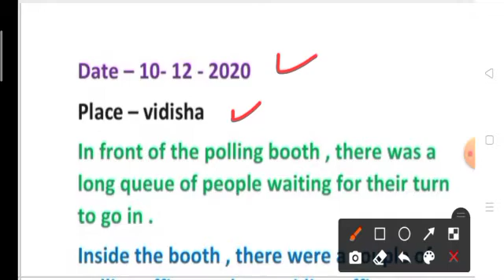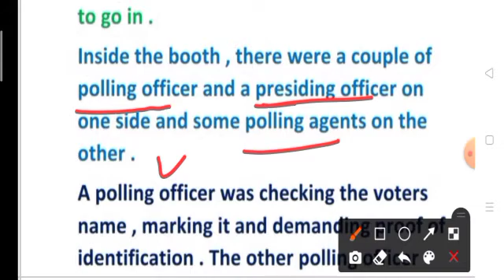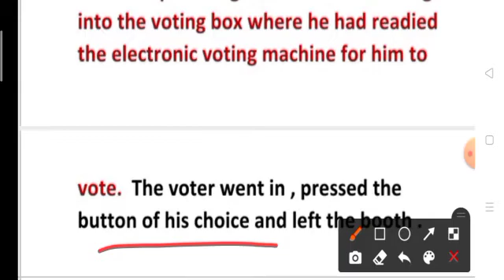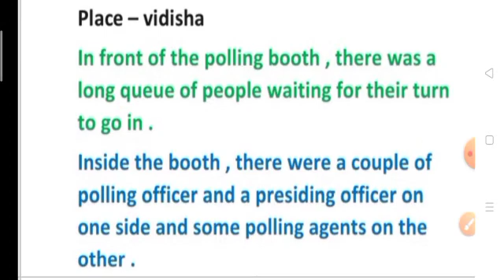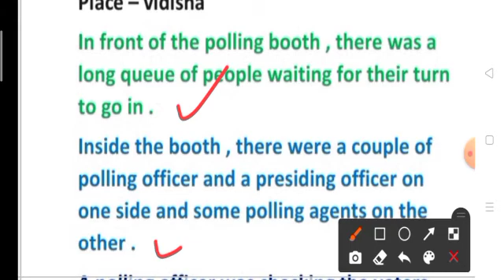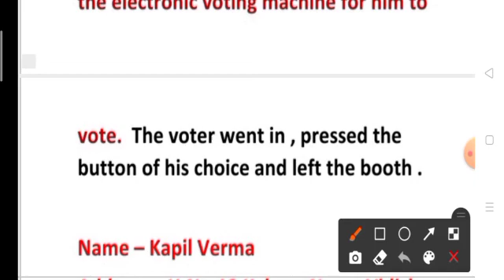Report on An Election Scene| How to write report on Election Scene| Report writing for class 11,12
Join whatsapp for more updates -

What is report || type of Report | short trick of report

Accidental Report | Accident between truck and car

Say no to polythene bags | report writing

How to write report ,
type of report ,
Short trick of report writing ,
Election scene report writing ,
Report ka format ,
report kaise likhe ,
12th board me ane vali important Reports ,
12th mp board report writing ,
Report likhne ka Sbse asan tareeka ,
How to write report on an election scene ,
Election scene pr report kaiSe likhe ,
120 words me election scene ka varnan ,
board exam report writing ,
report likhte waqt kin kin bato ka dhyan rakhna chaiye ,
Tips and tricks of report writing ,
An Election Scene ,
Explain Election scene ,
elongate election seene ,
Report writing for class 11th ,
Report writing class 12th .